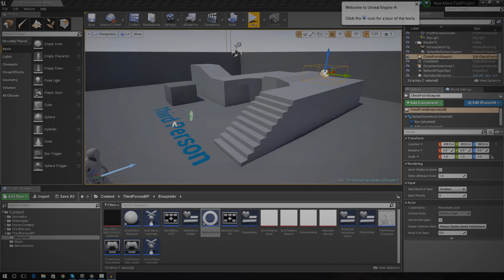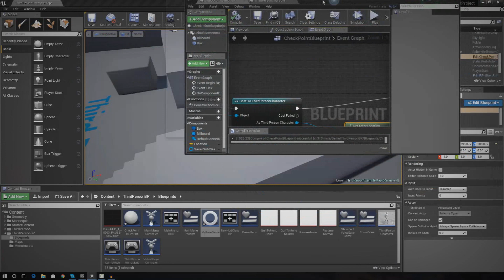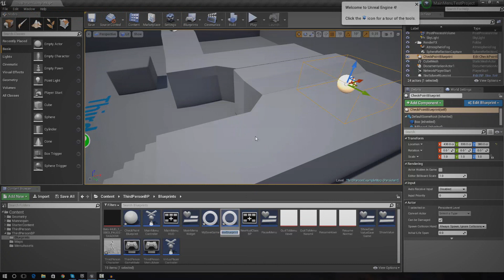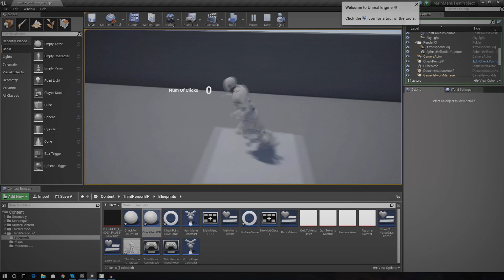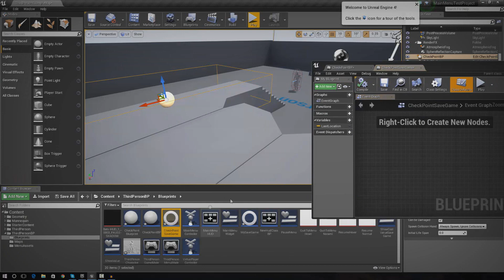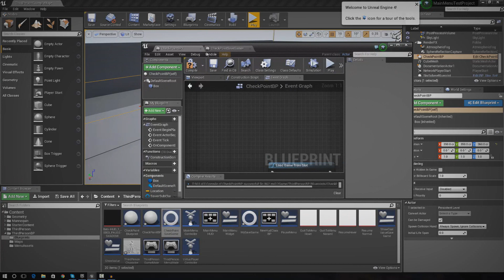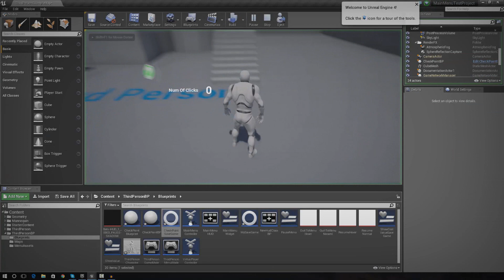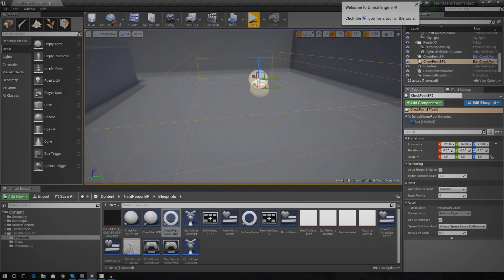Creating A Check Point System Using Save Game Data - #68 Unreal Engine 4 Beginner Tutorial Series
This is episode 68 of my unreal engine 4 beginner tutorial series, in today's episode we use save game data to save the location of our player, store it in a variable ready to be used for when the player loads/save the game.

Make sure you watch the next episode where we show you how to load the last location of the player and move the player there at the start of the level.

Next Video
In the next video we'll be diving further into unreal engine 4!